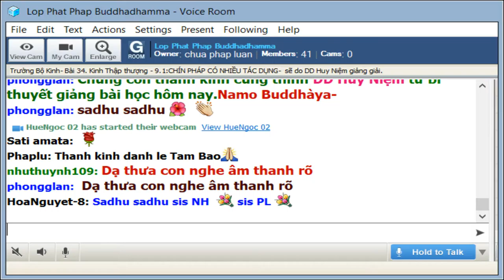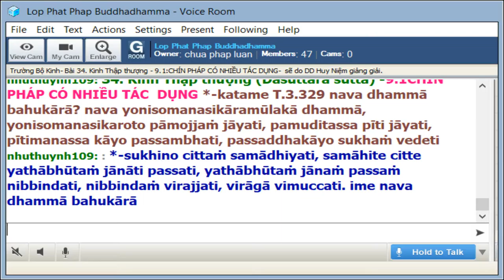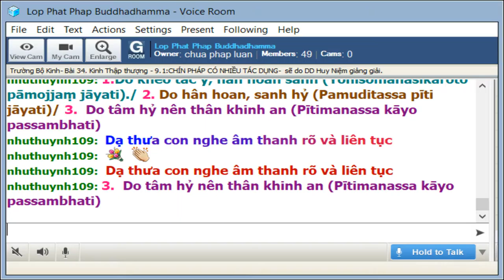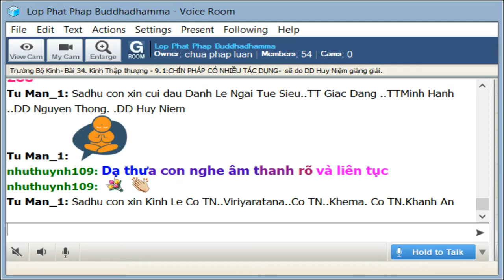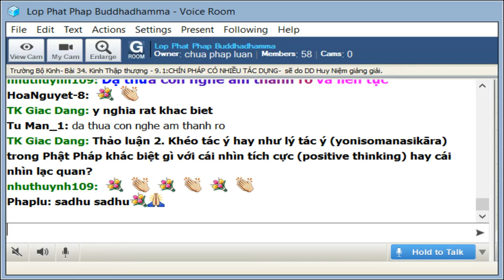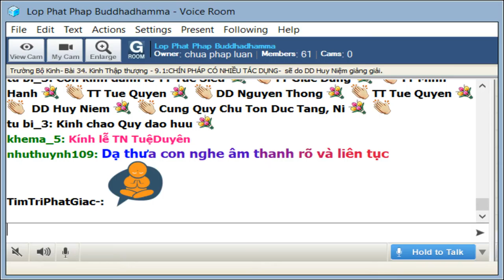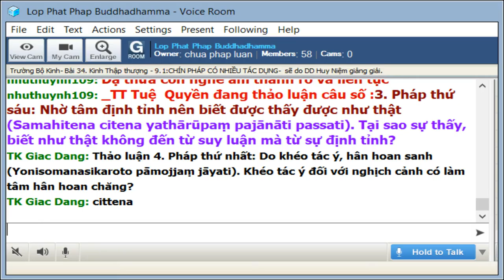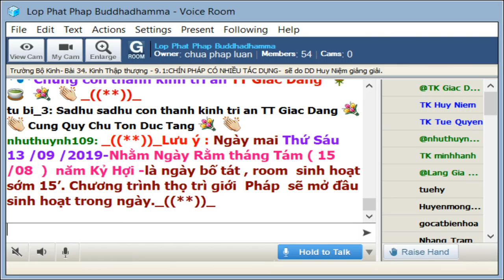12-9-2019 - Trường Bộ Kinh - 34 Kinh Thập Thượng - Chín pháp có nhiều tác dụng - ĐĐ Huy Niệm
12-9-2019 - Trường Bộ Kinh - 34 Kinh Thập Thượng - Chín pháp có nhiều tác dụng - ĐĐ Huy Niệm